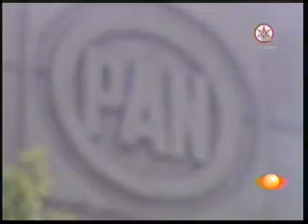Las Mangas del Chaleco. 15 de Abril 2011.